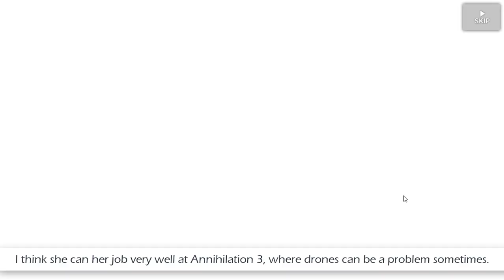[ARKNIGHTS] I maxed my everyday mood so you don't have to [I wasted my IRL sanity help] [Ambriel]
Welcome back! So honestly, I find Ambriel's usage quite fine. However! Making her shine the most in game as she is the center of attention for the video is very hard. You can technically use her as your go to, but I wouldn't say to use her as your main DPS. She is more of a supportive offense but overall I think she does her job very well despite of her being quite niche. Also, yeah I know I did not maxed her potential but that's all I can do right now lol. Anyways, have a great day everyone!

P.S Sorry very late. It took a very long time to make this video :(